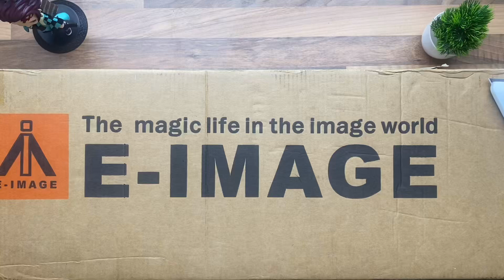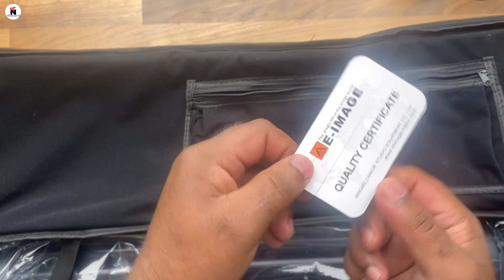E- Image EK630 Professional video tripod ￼hindi | Unboxing & review 📦 ￼/ best Fluid Head Tripod ⚡️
In this video I am going to review a budget fluid head tripod form E image . A fluid head tripod helps you to get capture those smooth b - roll videos and very fluid pan and tilt shots

About this video  : hi Dosto aaj ki video hai professional video tripod Ki jo ki aata h e image ka Dosto is m milta hai fluid head jo aap ko cinematic video Banane ￼￼m madat karta h ye tripod

E-Image price amazon ￼-: 11,700